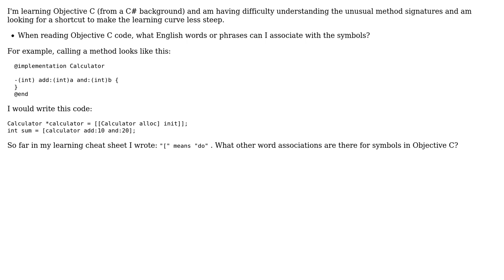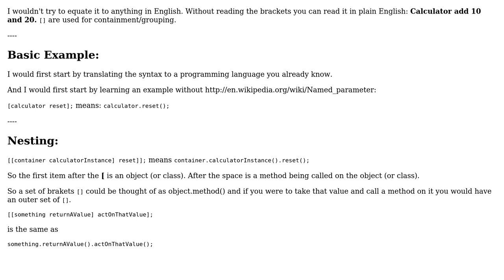In Objective C, what English words can I conceptually associate to the symbols?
Software Engineering: In Objective C, what English words can I conceptually associate to the symbols?

With thanks & praise to God, and with thanks to the many people who have made this project possible! | Content (except music & images) licensed under CC BY-SA | Music | Images & others | With thanks to user Stefan Billiet user Korey Hinton user durron597 user Christopher Jon Mankowski user Caleb and the Stack Exchange Network Trademarks are property of their respective owners. You are responsible for your own actions.